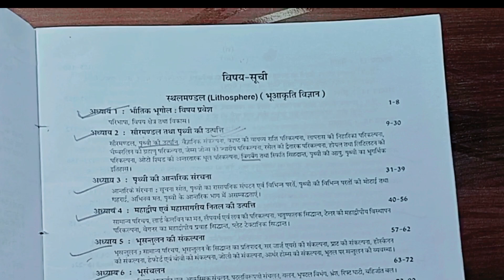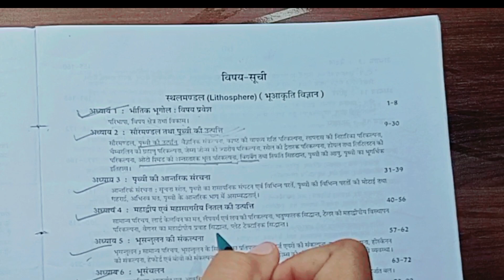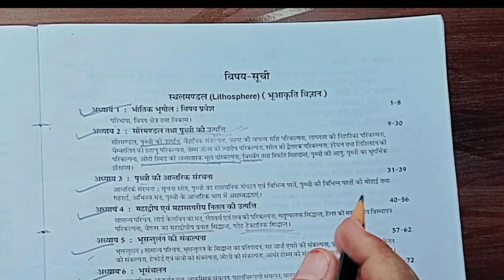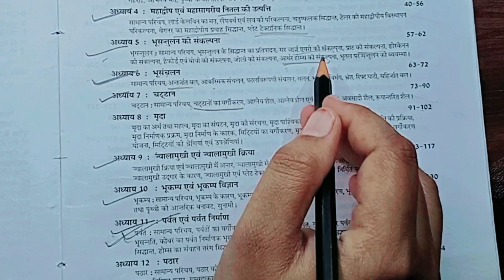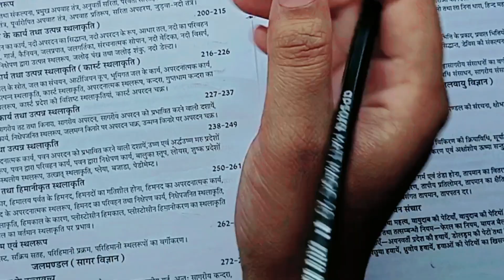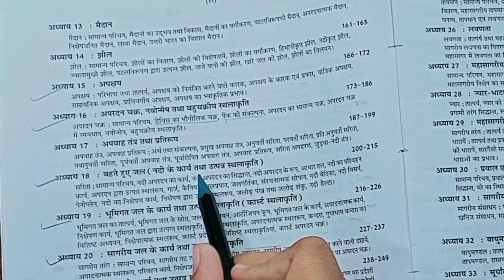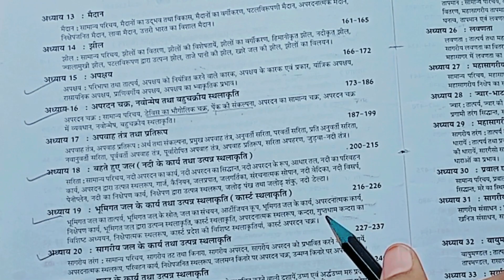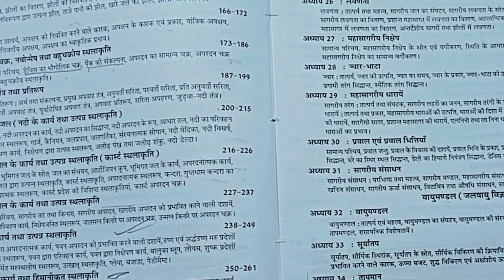first year geography syllabus|1st year geography syllabus 2023